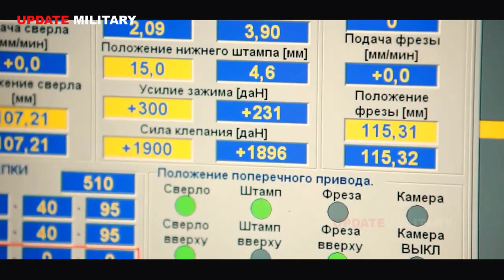The modernization of the Su-57 fighter aircraft factory will be completed by 2024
The modernization of Komsomolsk-on-Amur aircraft plant (KnAAZ) for the serial production of Su-57 fighters will be completed by 2024.

"Under the program of re-armament for a fifth-generation aircraft, all the planned facilities should be commissioned by 2024," deputy general director of Sukhoi - director of KnAAZ Alexander Pekarsh said during an interview with the factory newspaper Wings of the Soviets.

According to him, the plant is systematically equipping the assembly and assembly shops with additional stands and equipment for assembly, including unique swivel slipways designed specifically for the construction of the Su-57.